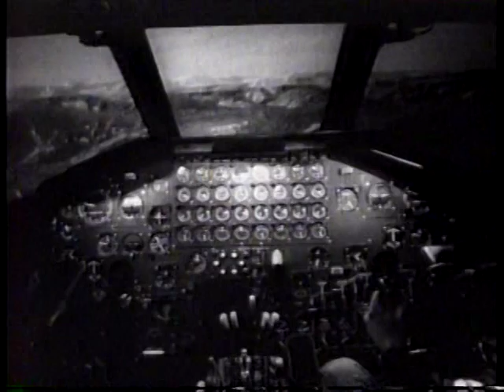Apotheosis of Slim Pickens from Dr. Strangelove